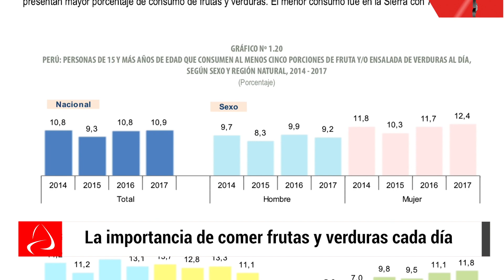La importancia de comer frutas y verduras cada día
Según informe del INEI, ¿sabia usted que solo un 10 por ciento de nuestra población consume la cantidad adecuada de frutas y verduras?, las cuales por su alto contenido de vitamina y minerales son la base fundamental que protegen nuestro organismo por eso es importante consumirlas cada día